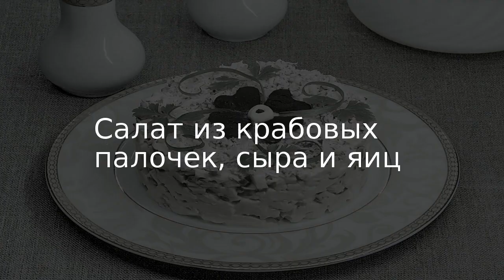Салат из крабовых палочек, сыра и яиц . Рецепт от шеф повара Максима Григорьева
Решила приготовить довольно известный закусочный салатик из крабовых палочек с плавленым сыром. Думаю, что это блюдо уже всем знакомо, но актуально и в наши дни. Все ингредиенты доступны, время приготовления минимальное, а успех гарантирован!